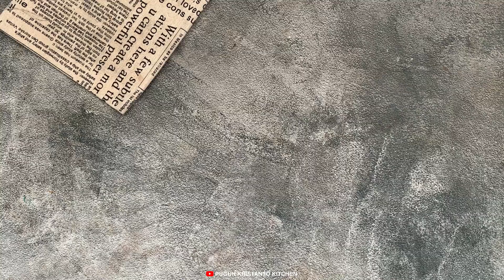Modal NANAS Jadi Olahan Bisnis yang Banyak Di CARI Bulan Depan !!!!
Endorse & Business

Bahan Selai Nanas Nastar ter ENAK :
1 Kg Nanas
1 Batang Kayu Manis
5 Buah Cengkeh
300 Gr Gula
1/2 Sdt Garam

✅Mendapatkan 2 mug berukuran 2 liter dengan 3 mata pisau & 700 ml dengan 2 mata pisau dan whisker untuk mengocok telur atau membuat adonan
✅mesin berteknologi tornado power bisa untuk menggiling daging
✅menghancurkan bumbu-bumbu masak
✅menghancurkan es batu hingga halus hanya dalam hitungan detik
✅Ada 2 pengaturan kecepatan
✅ Low watt hanya 300 watt.

KAPASITAS 2 LITER
✅total 7 Lapis Granit German
✅PFOA FREE, CADMIUM FREE, LEAD FREE
✅Anti Lengket
✅Baby Friendly

Terima Kasih :):)
Happy Cooking